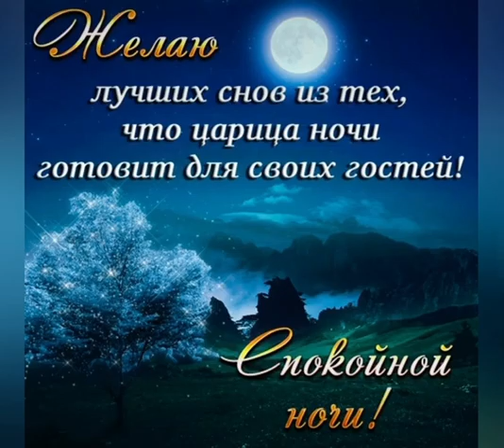Спокойной ночи Приятных снов 🌺🌺🌺спокойнойночипожелание